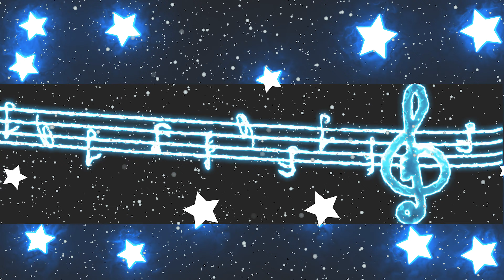Free 4K Music Star | No Copyright Video | Motion Graphics | Background | Animation